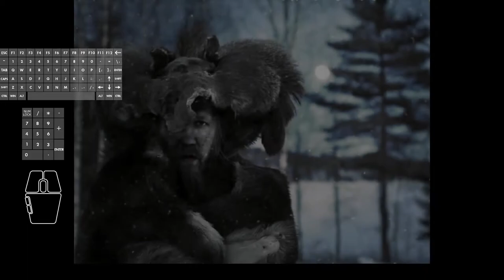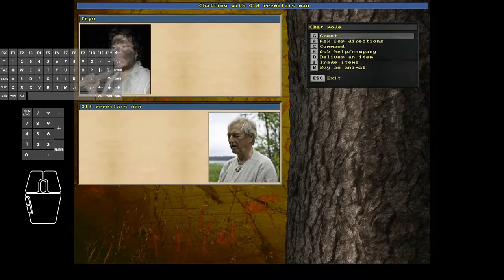Unreal World 3.70 - Tepu the Terrible #40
In this episode #40:
Another healing & trading episode - Tepu exchanges excess roasted elk meat for arrows and furs.
The fine elk skin is damaged during the cleaning phase and ends up being a regular one.
New Reemi villages discovered and their more important inventory marked on the map.
Last but not least, Tepu is over the moon with his new masterwork woodman's axe!